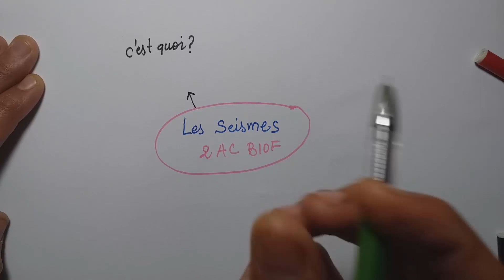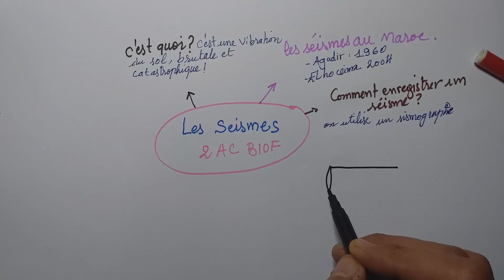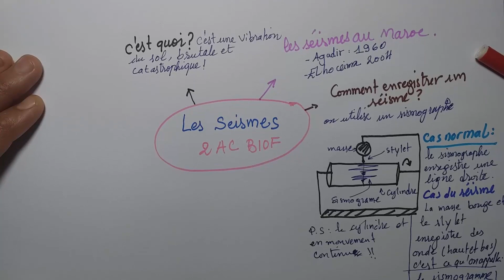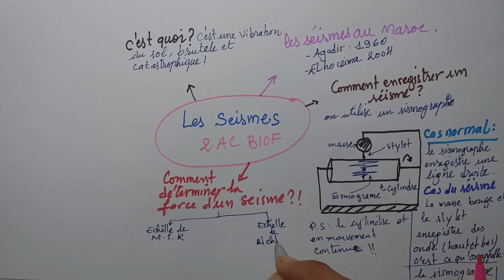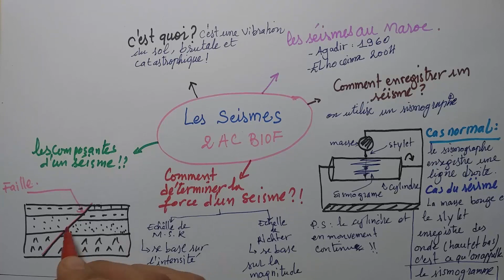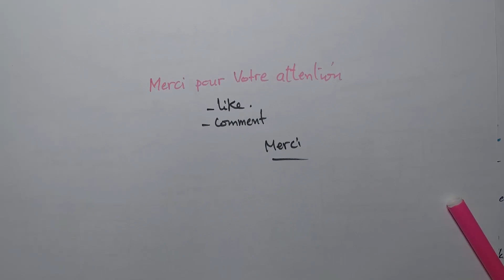SVT 2AC résumé des séismes en 5 minutes